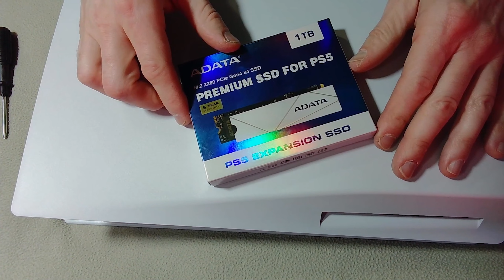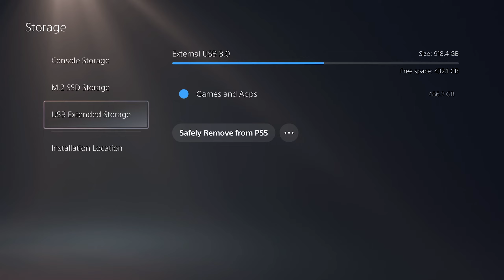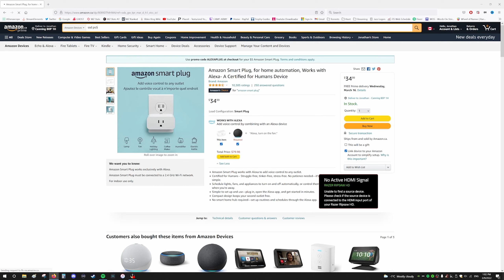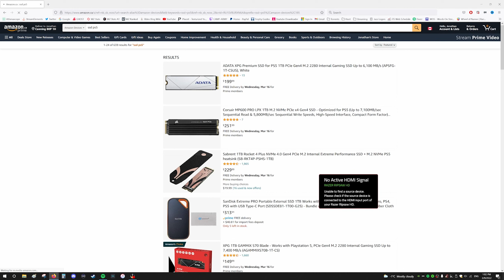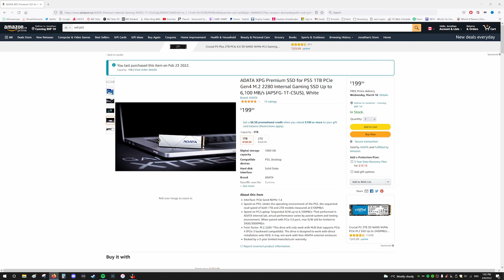ULTIMATE Budget PS5 1TB SSD ADATA M.2 Gen4 2280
This is the ULTIMATE Budget PS5 1TB SSD in 2022. check this out ! ADATA 1TB M.2 2280 GEN4. Expand your storage with 6200 + MB/S !!! and under $200 in Canada got on sale for $150. Quick overview, install & test.